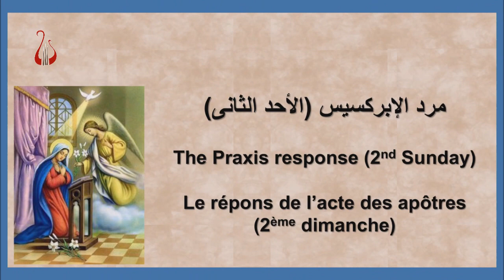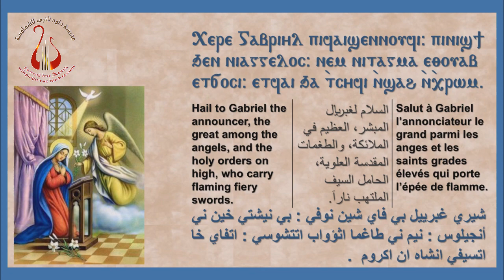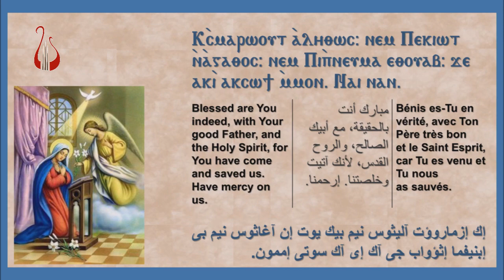مرد الإبركسيس - الأحد الثانى - كيهك - Praxis Kiahk (2ème dimanche / 2nd Sunday)